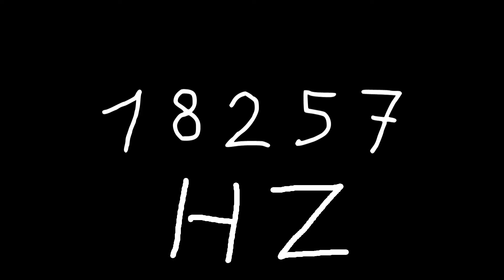18257 hz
Just sound.

chords
sounds
noise
tone
noises
tones
audio
wave
waves
sin
sine
sinus
sinoid
heart
heartbeat
resonancy